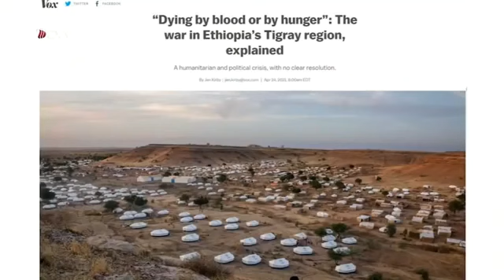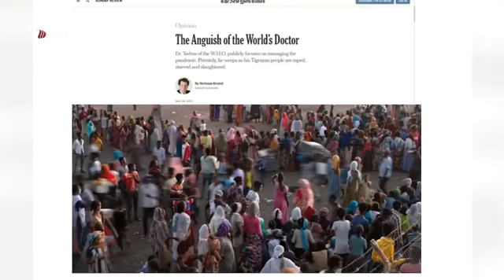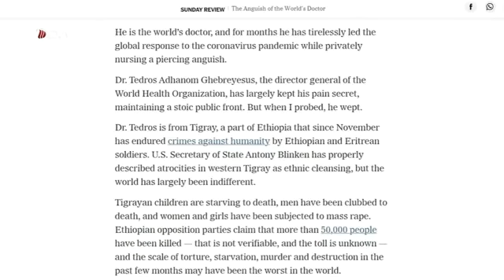𝐁𝐫𝐞𝐚𝐤𝐢𝐧𝐠 𝐍𝐞𝐰𝐬 - ሰበር ዜና ዓወት ብጀጋኑ ሓይልታት ምክልኻል ትግራይ - ሰኑይ 𝟏𝟖/𝟎𝟖/𝟐𝟎𝟏𝟑 ዓ.ም ✊ || ቅያና 𝐊𝐢𝐲𝐚𝐧𝐚 𝐌𝐞𝐝𝐢𝐚